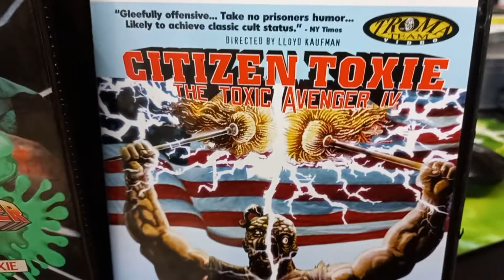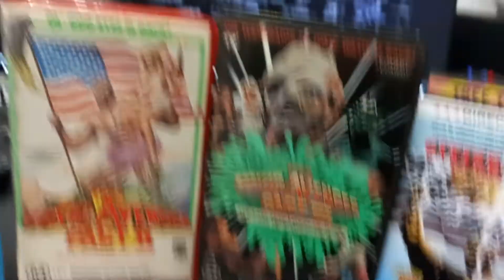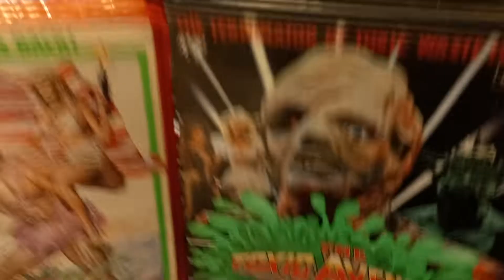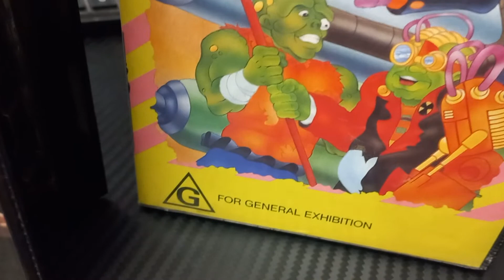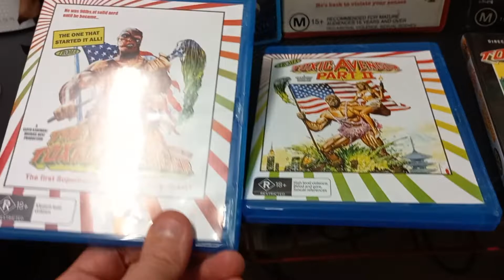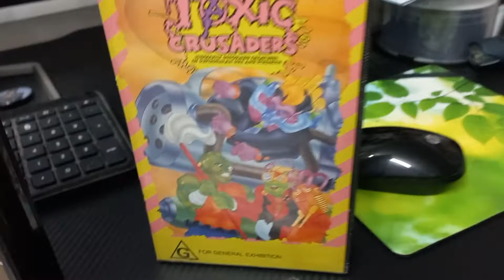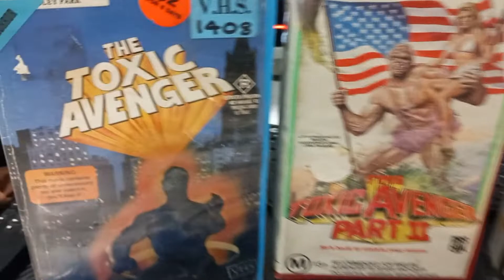Citizen Toxic The Toxic Avenger 4 ☢️😨☢️😱☢️😱☢️😱